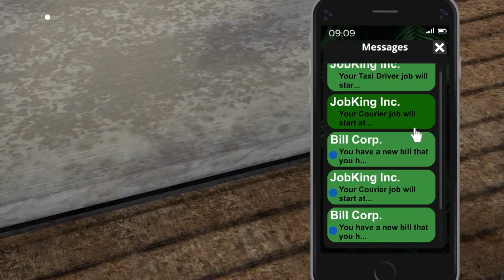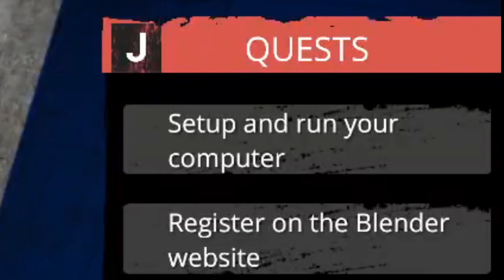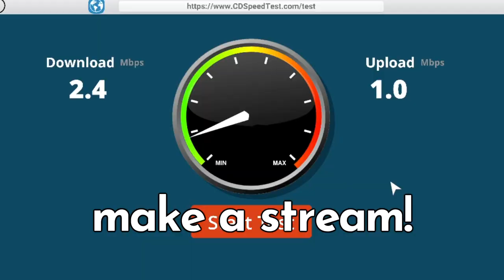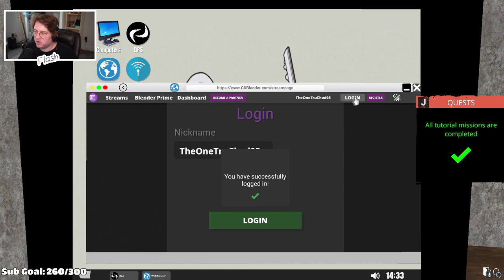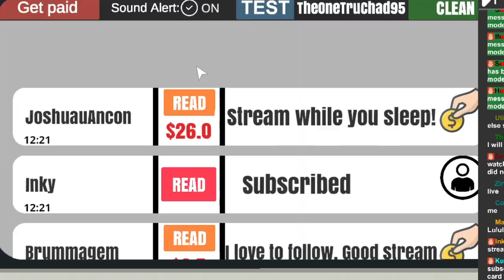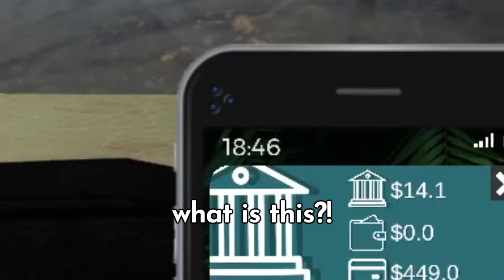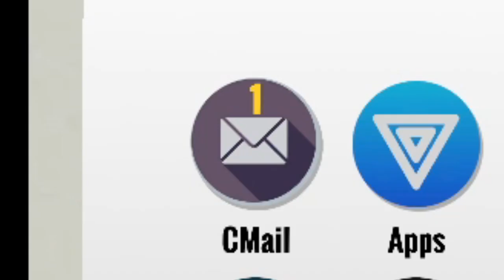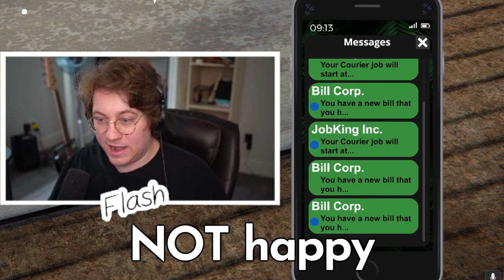Day in the Life of a Streamer